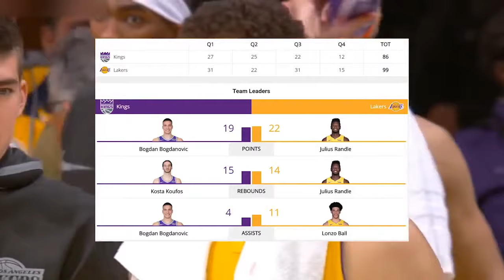Los Angeles Lakers vs Sacramento Kings Full Game Highlights Jan 9 2017 18 NBA Season